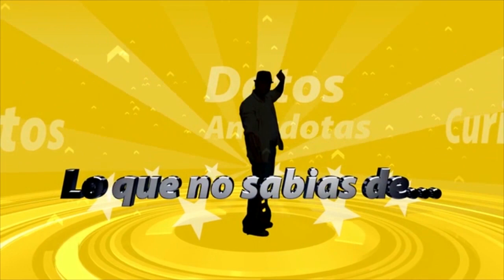Lo que no sabías de Bob Esponja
Te traemos las curiosidades más interesantes del personaje más popular de los últimos 10 años en el mundo de las caricaturas: Bob Esponja.  Sus orígenes, su edad, te decimos todo.